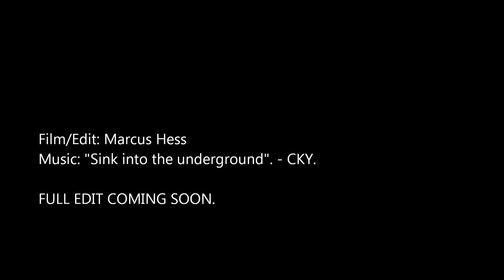"Heavy Whip" Ft. Sam Rask & Beau Bamburg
Riders: Sam Rask & Beau Bamburg.
Film Edit: Marcus Hess
Mountain View MX Park. Sandy, OR.